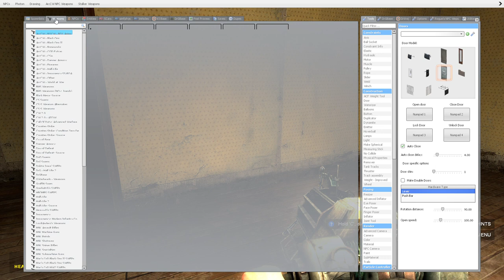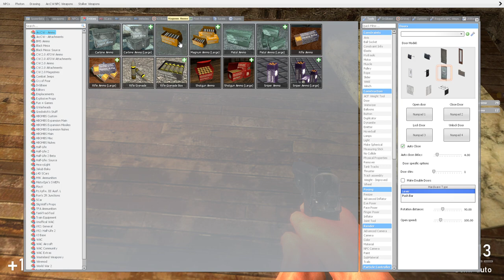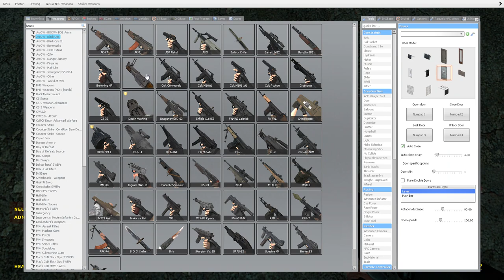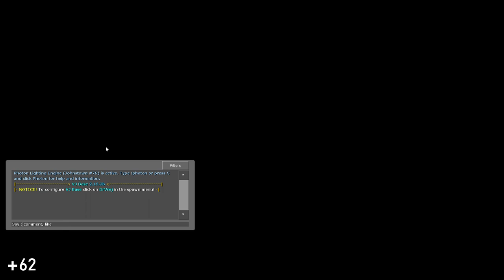Over-run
Ravenholm, a ghost town that had been shelled by Socialist Combine into Black Mattering Zombies. Black Zombies that are controlled by the Alien Headcrabs that turns a single mortal into a black dead-look zombie. Burial map, can show the horrors of the demons and black zombies that have infected Ravenholm.

The only way to escape From Black Zombies of Ravenholm is the gondola Monorail to the shaft